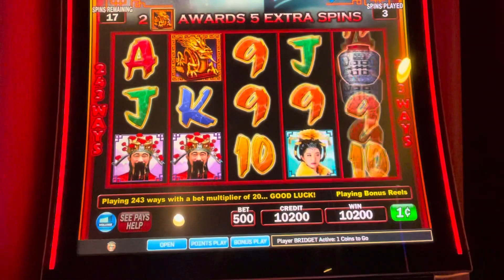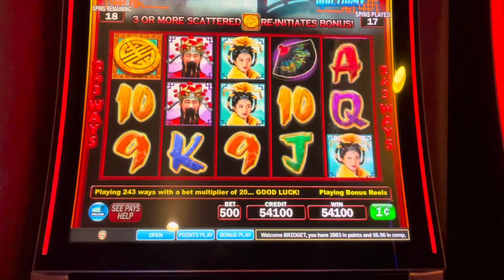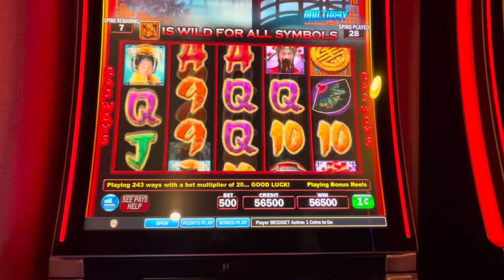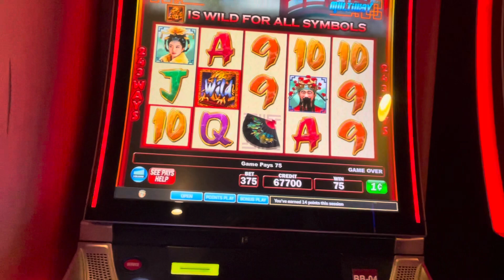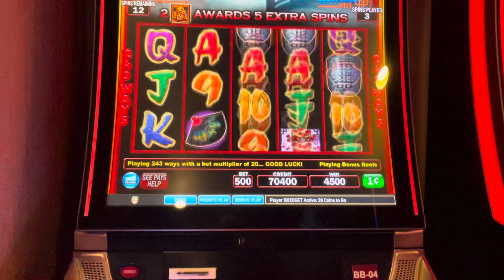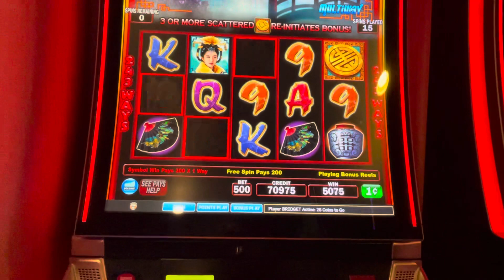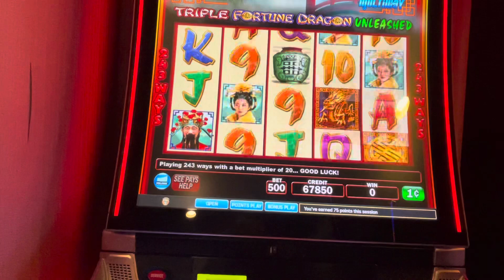More NYE Triple Fortune Dragon Unleashed TFDU Last bet Bonus